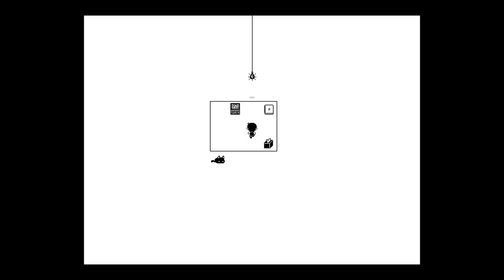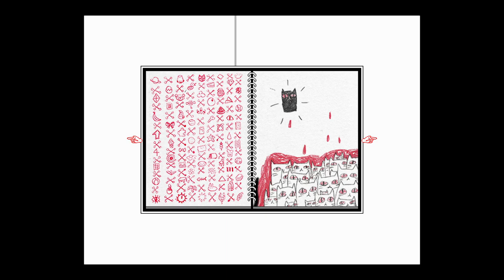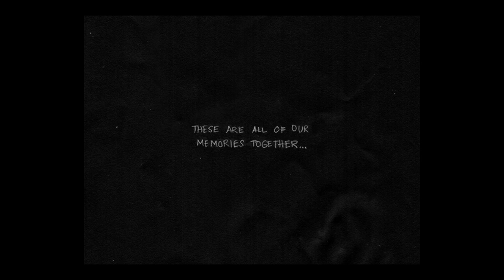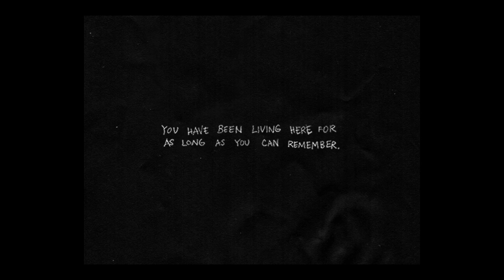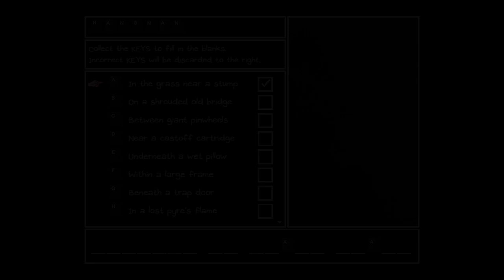Let's Play: OMORI - Part 2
My name is Folon! I play video games and talk over them. I am still very new to this so any and all feedback is greatly appreciated, thanks for stopping by!